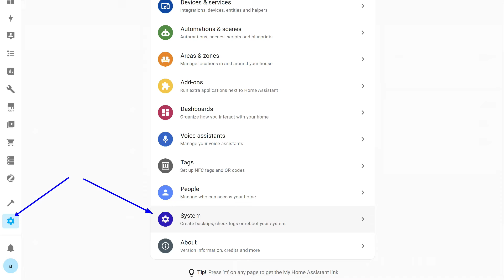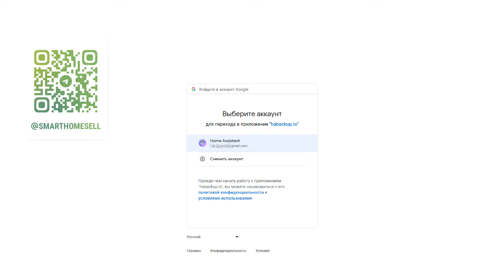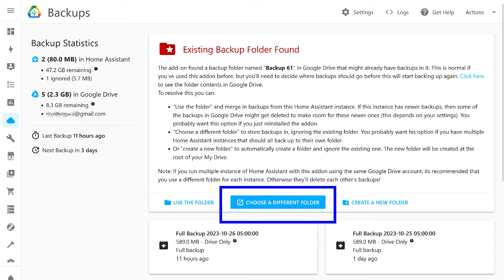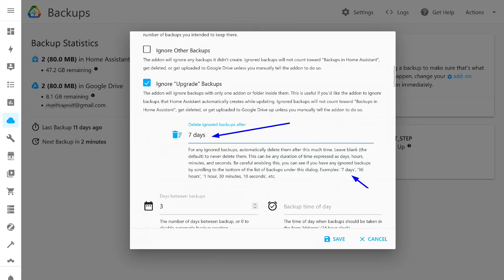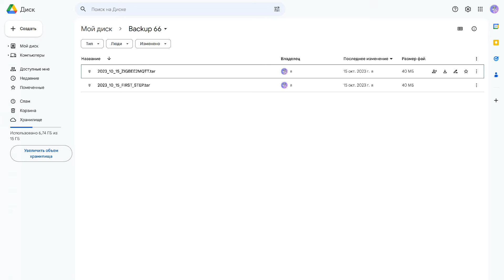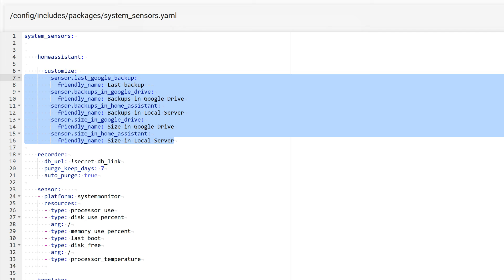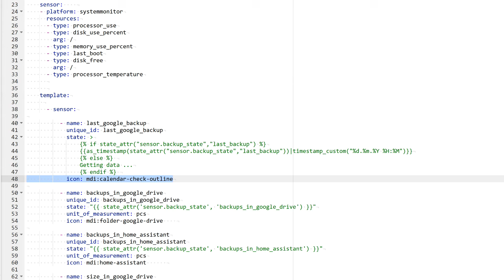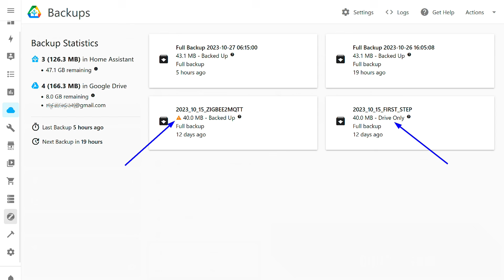Home Assistant - Резервное копирование, Google Drive Backup - октябрь 2023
Еще одно обновление уроков по настройке Home Assistant в котором подробно показан процесс настройки автоматического создания резервных копий конфигурации Home Assistant и сохранением их не только на локальном сервере но и облачном диске Google. Это позволит вам не беспокоится о том, что в случае сбоя системы у вас под руками не окажется актуального рабочего бекапа.

Raspberry Pi 4B - Установка Debian 12 Bookworm, и Supervised Home Assistant

00:00 - Вступление
01:14 - Подготовка
02:15 - Установка
03:20 - Настройка
09:36 - Сенсоры
14:34 - Вывод